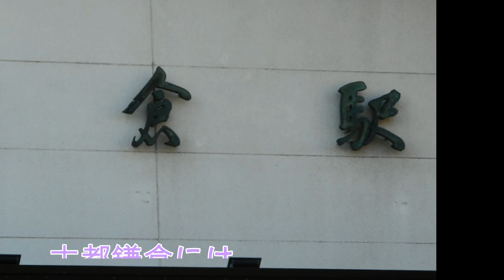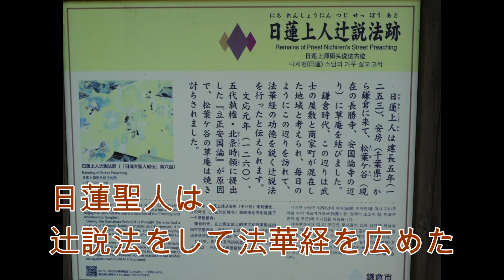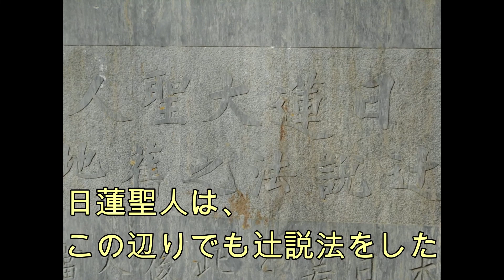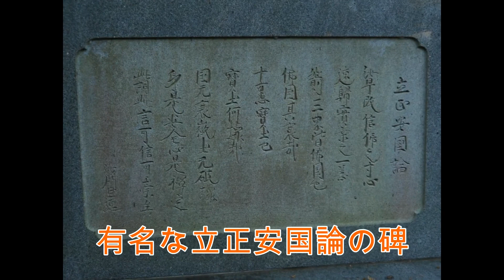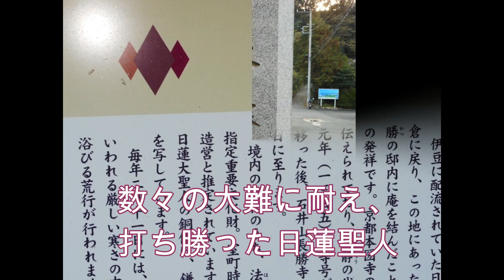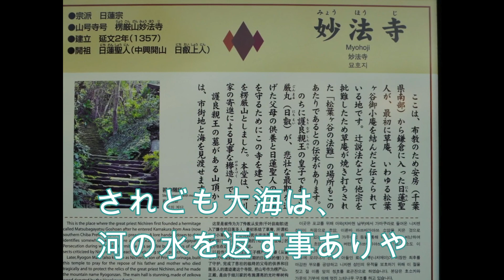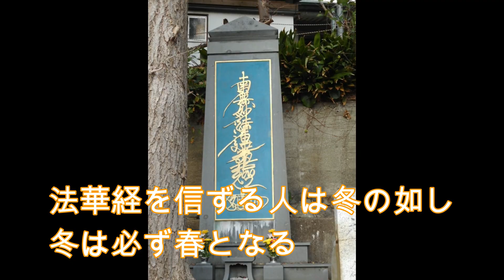鎌倉に日蓮聖人を訪ねて